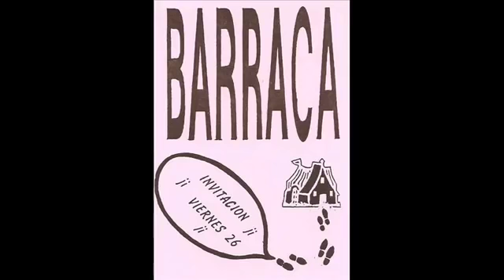773/ BARRACA [1989]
Discoteca BARRACA [Les Palmeretes_Valencia]_Cinta ripeada por José Miguel Tarazona Gil